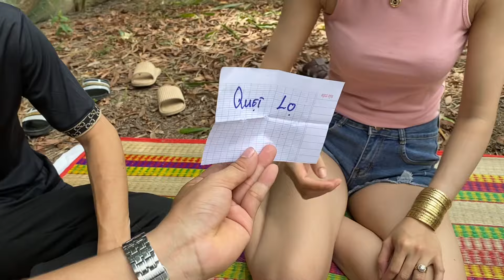Troll Cả Tem Cười Xỉu Với Trò Chơi Bốc Thăm Ăn Gà Bá Đạo Của Ly Ngô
Chúc cả nhà luôn vui vẻ hạnh phúc!!!